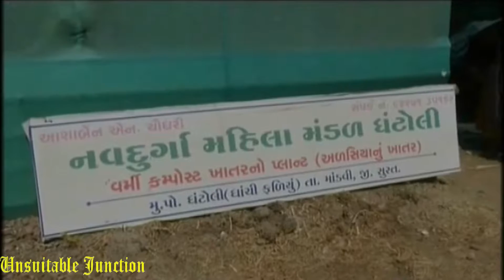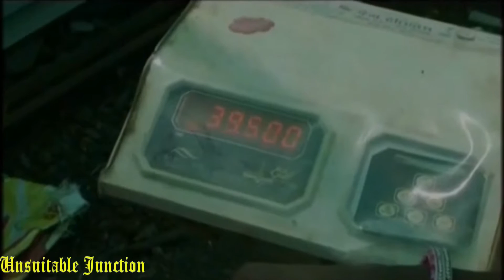Surat Organic Compost Farming Amazon Selling Compost